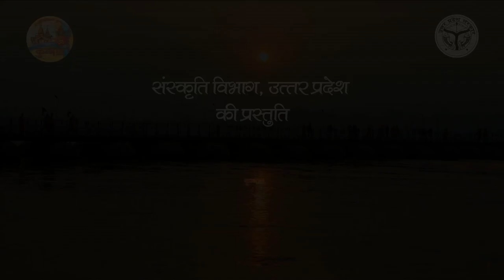Actor Ravi Kishan Interview During Kumbh Mela 2019